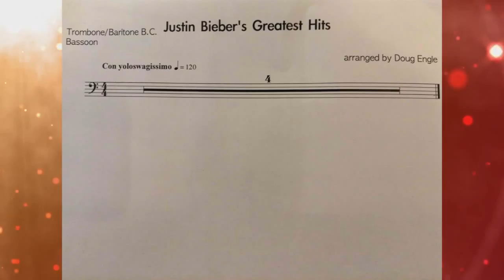funny pics of the day part 2